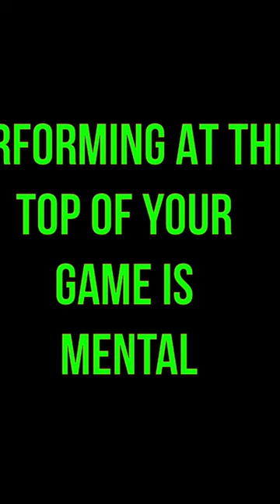From Brooklyn to Wilmington: Inside Michael Jordan's Rise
Take a journey from Brooklyn to Wilmington and explore the incredible rise of Michael Jordan in this captivating video. Follow the incredible journey of Michael Jordan, from his humble beginnings in Brooklyn, New York, to becoming a basketball legend in the small town of Wilmington, North Carolina. Discover how his hard work, determination, and record-breaking performances shaped him into the iconic figure he is today.